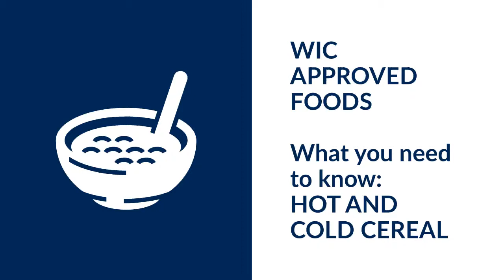HOT AND COLD CEREAL WIC National Nutrition Month 2019